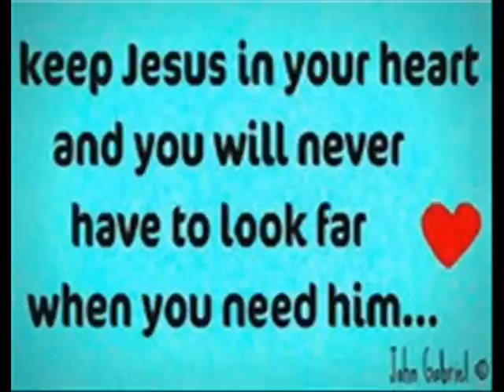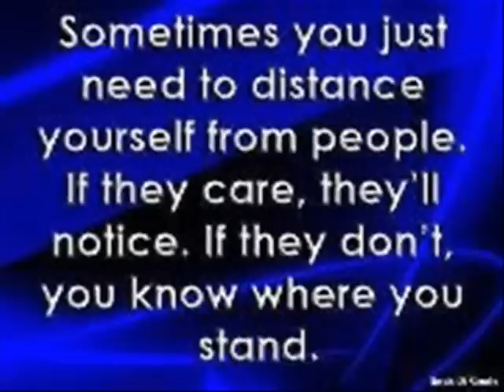40th Regiment Fijian Choir